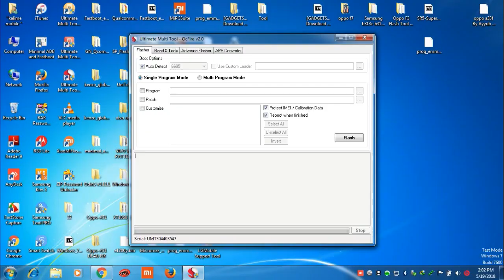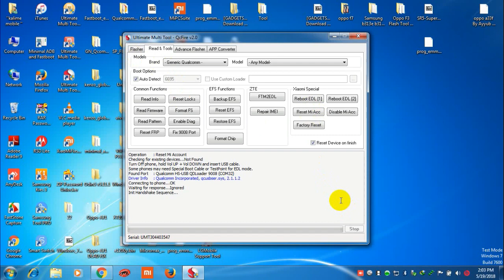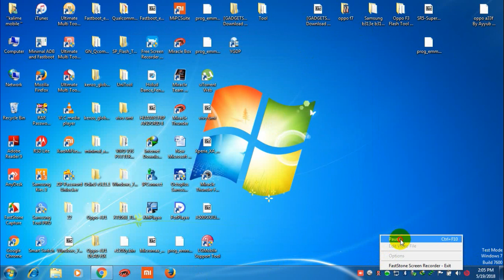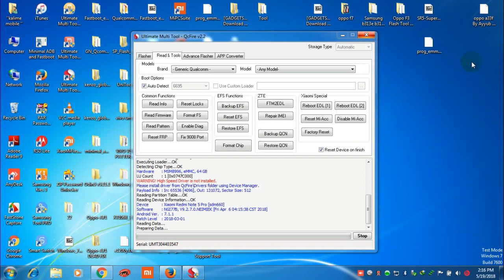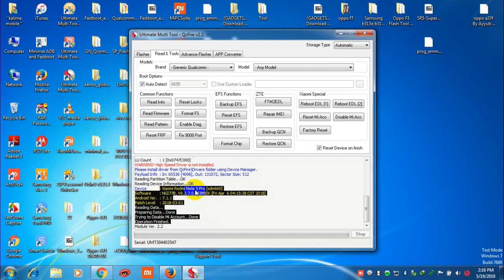Redmi note 5 pro [mei7s] mi account remove 100%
REDMI NOTE 5 PRO [MEI7S] MI ACCOUNT UNLOCK

🔚About
Someting New